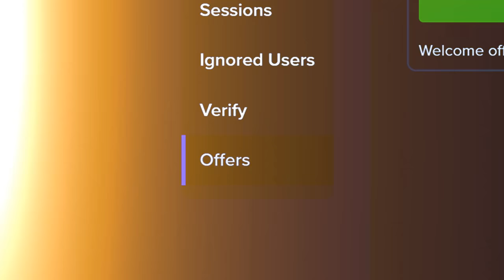I BONUSED ON $1000 SPINS ON FLOATING DRAGON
I have never seen a Floating Dragon bonus pay this multiplier before, literally my first time seeing something like this happen